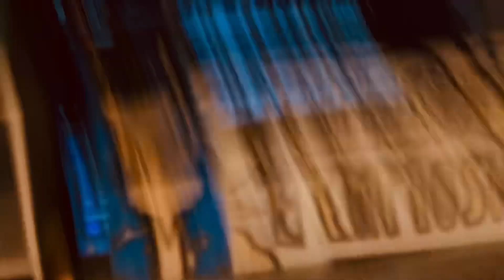Explosion ( Menu Version 265 )